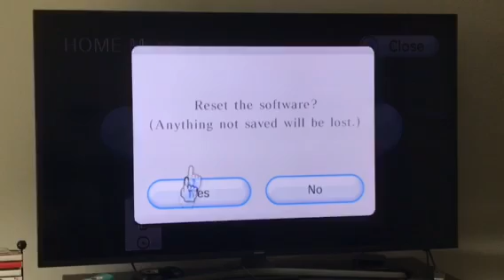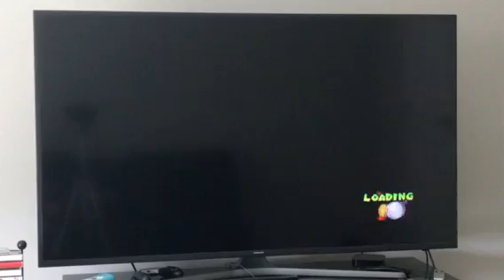Mario Sports Mix Hockey Secret Route 5 part 3 in 4K